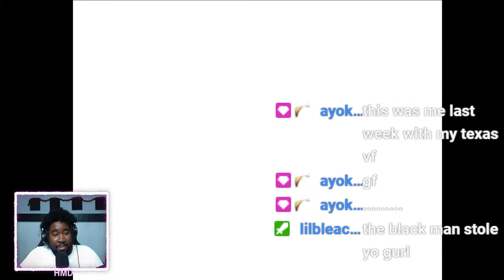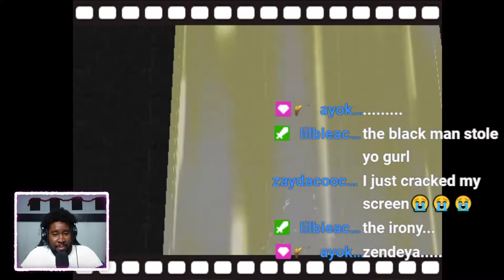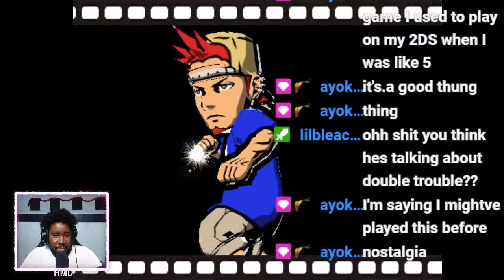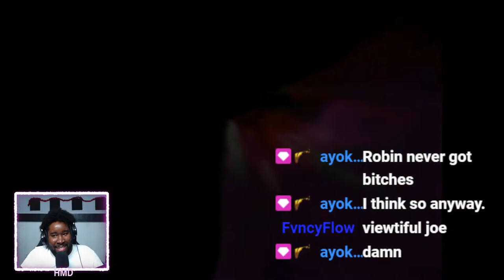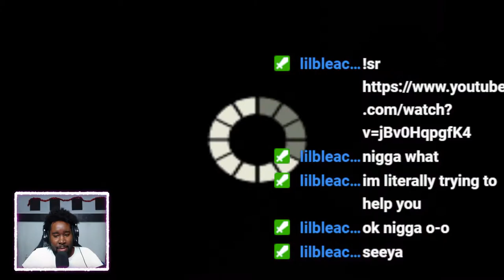I Played The Hardest Game Alive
viewtifulxnick plays viewtiful joe
PLAYING THE BEST GAME ON THE PLANET again [Viewtiful Joe]